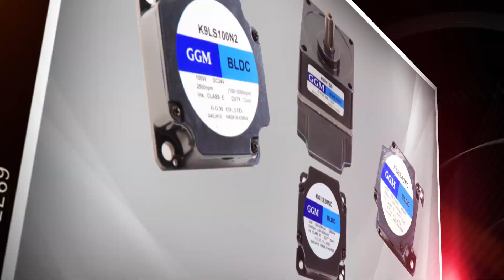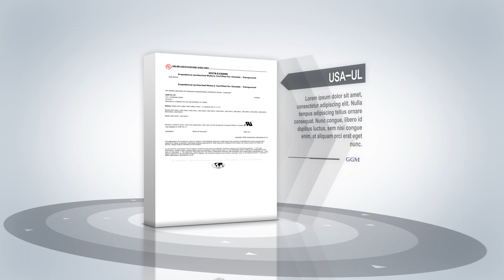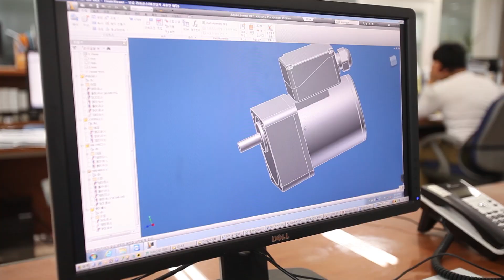[KOREA PACK & ICPI WEEK 2024] KOREA PACK EXHIBITOR - GGM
[Introduce Exhibitor]
The geared motor that will be shown in GGM is a key part that is used in all industrial automation products such as game machine, medical device, automatic door, refrigerator, vending machine and so on.
BLDC motors that operate with frictionless circuits, small AC / DC Geared motors, and many other compact planetary gearheads are also available.

[PRODUCTS]
BLDC GEARED MOTOR
-WIDE RANGE OF MOTORS AND GEARHEADS
VARIOUS TYPES OF AC, BLDC, DC STANDARD MOTORS, CONTROLLERS AND STANDARD GEARHEADS
- Motor : Various types of standard motors corresponding to output such as rotation direction and speed adjustment, position control, etc.
- Gearhead : Various types of standard gearheads corresponding to various reduction ratio and torque based on low noise and high efficiency.

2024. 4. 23(화) - 26(금) 킨텍스 1, 2 전시장 개최